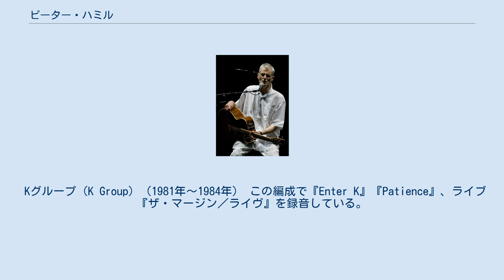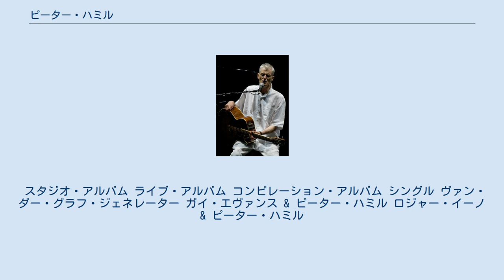ピーター・ハミル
ピーター・ハミル（英語: Peter Hammill、1948年11月5日 - ）は、イギリスのシンガーソングライター、詩人、ギタリスト、ピアノ奏者、キーボード奏者、マルチ·インストゥルメンタリスト。
 プログレッシブ・ロック・バンド、ヴァン・ダー・グラフ・ジェネレーターの創設者としても知られる。
 　　 ガイ・エヴァンス&ピーター・ハミルでライブ。
ここではVDGGとしても演奏している。
 ハミルはVDGG以外にもツアーのために幾つかバンドを結成している。
 Kグループ（K Group）（1981年〜1984年） この編成で『Enter K』『Patience』、ライブ『ザ・マージン／ライヴ』を録音している。
 ザ・ノイズ・バンド（The Noise Band）（1993年） この編成でライブ『There Goes The Daylight』『Roaring Forties』を録音している。
 phカルテット（phQ）（1994年） この編成でのツアーはベース不在。
 この編成で『Roaring Forties』（ハミルがキーボードも演奏）、『クロス・マイ・ハート』（ハミルがベース、キーボードも演奏）を録音している。
 この3人は『Everyone You Hold』以降のほとんどのアルバムに断片的に参加している（ただし、一緒にではない）。
 スタジオ・アルバム ライブ・アルバム コンピレーション・アルバム シングル ヴァン・ダー・グラフ・ジェネレーター ガイ・エヴァンス & ピーター・ハミル ロジャー・イーノ & ピーター・ハミル